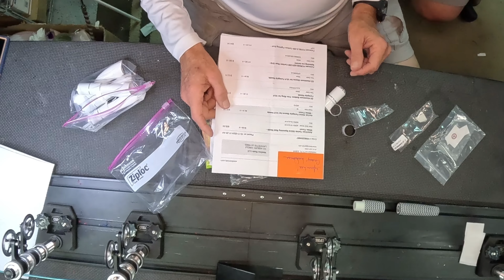Batching Multiple Spinning Rods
Batching is an essential skill to grow your rod business.

Materials and Equipment suppliers that I use.

Desk Lamp

Label Maker

Flex Coat Hand Wrapper Kit

CRB Hand Wrapper Kit

Pick Set

Popsicle sticks

Thread tool Combo

Dryer Stand

CRB Hand Wrapper